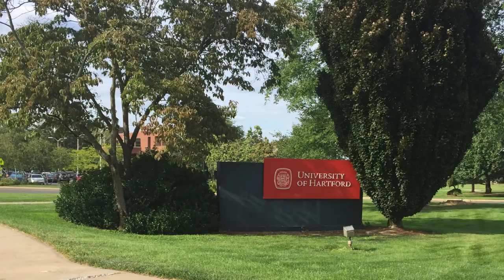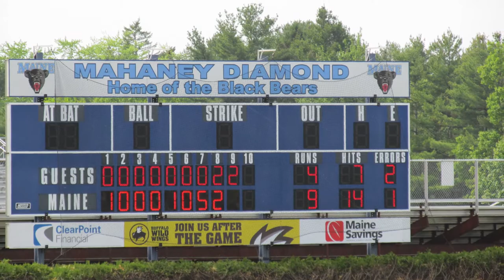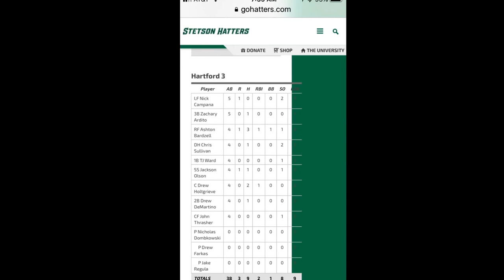A Championship Year at Hartford 2018